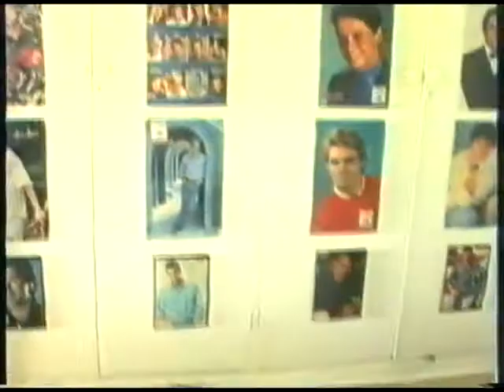1992 South Africa Spavins Family